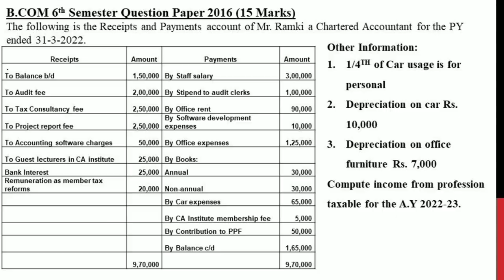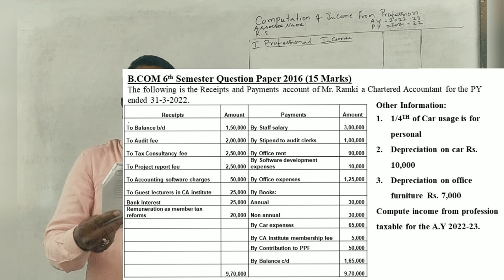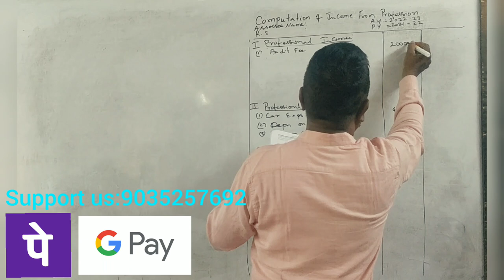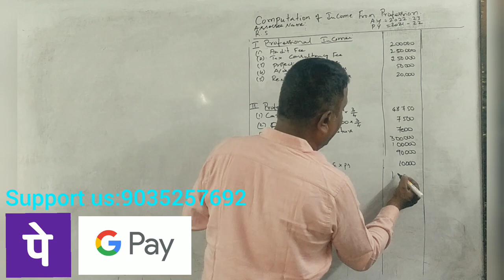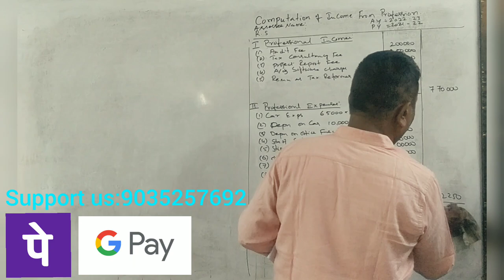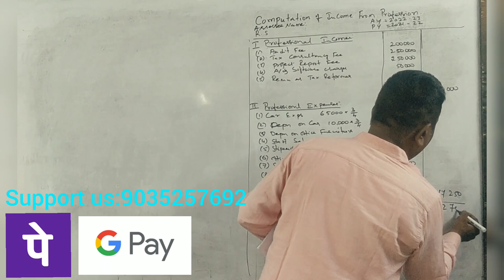Income From Profession (A.Y 2022-23) PART 25 - B.COM 2016 Question Paper 15 Marks By Srinath Sir